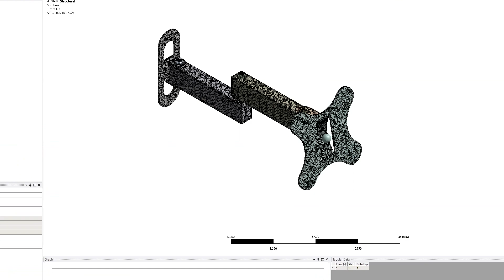Join KETIV's Virtual Academy | Free Training | Engineering | Simulation | Manufacturing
Autodesk Virtual Academy and ANSYS Virtual Academy (AVA) offer a live and interactive free learning experience for the Autodesk and ANSYS user communities.

Stay Updated ► Stay up-to-date with the latest releases, processes and industry advances, while building your skills.

Curated Topics ► Carefully chosen topics help you understand and adopt the most relevant product design and manufacturing software.

Consistent and Reliable ► Free 30-45 minute sessions are delivered every single week to ensure on-going learning, no matter what.

Get Connected ► AVA’s live learning format allows you to share knowledge and collaborate amongst a like-minded community.